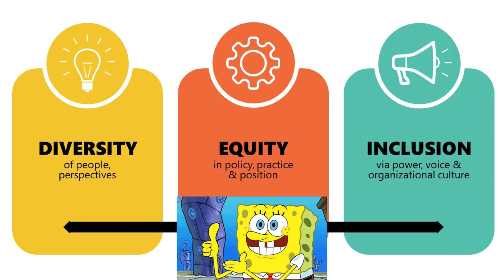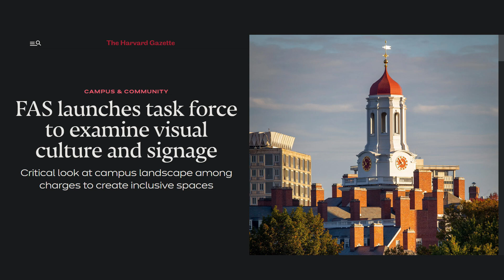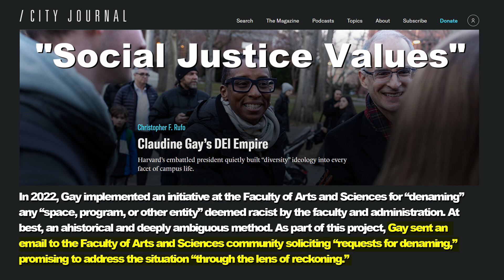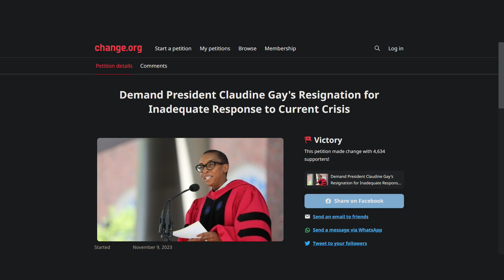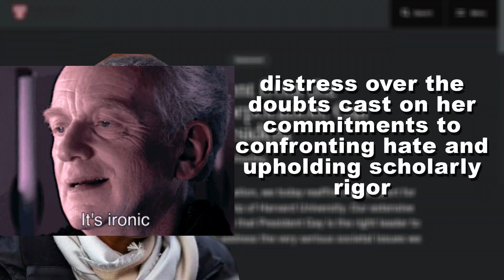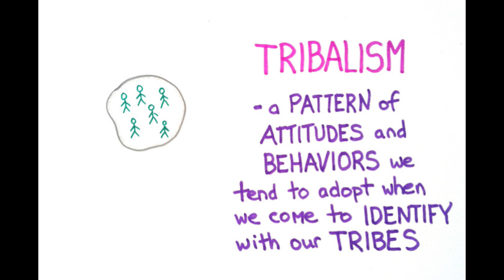Claudine Gay's Harvard Presidency: Brief & Controversial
The brief and tumultuous tenure of Claudine Gay as Harvard University's 30th president.

In this video I talk about the controversies that marked her six-month term, including her approach to Diversity, Equity, and Inclusion (DEI), the contentious admissions policies, and the de-naming initiatives following George Floyd's death.

I also examine the backlash over her congressional testimony on antisemitism and the plagiarism allegations that contributed to her resignation.